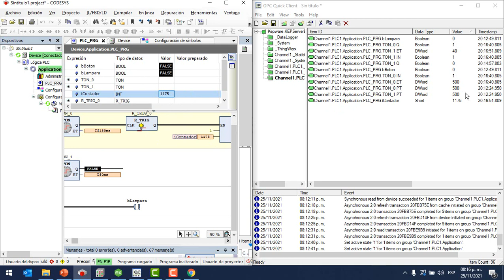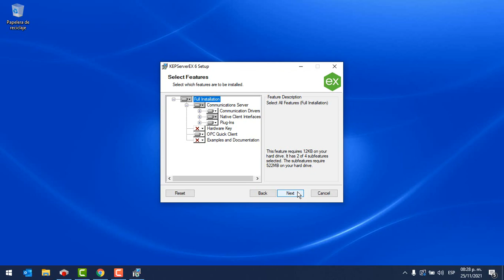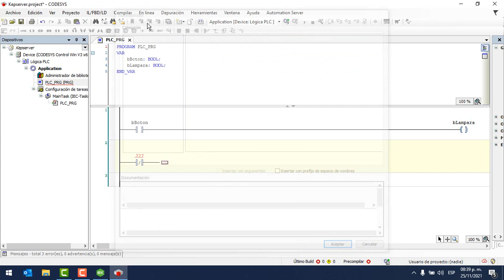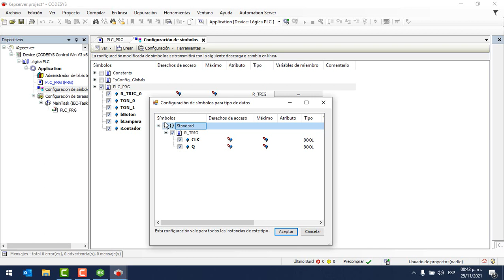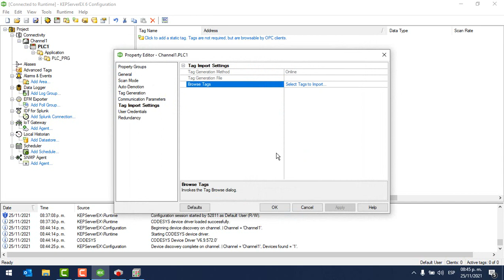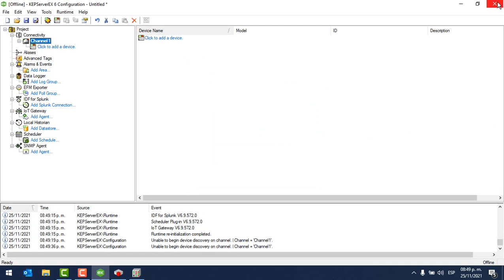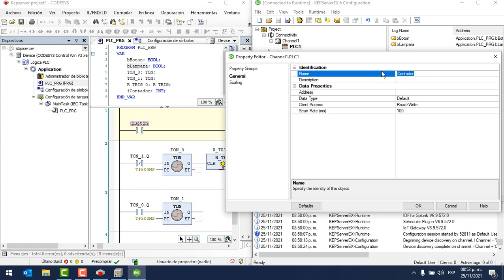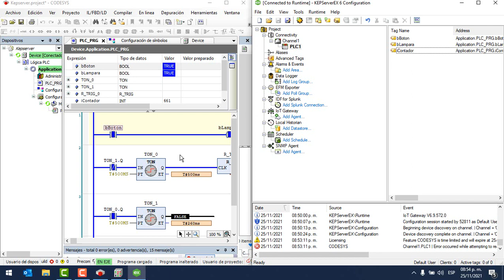🔵✅COMUNICAR CODESYS 3.5 CON KEPSERVER EX // OPC UA // INSTALAR KEPSERVER EX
Instalación del software KepServer EX además de enlazarlo con Codesys 3.5 a través de OPC UA, explicado paso a paso